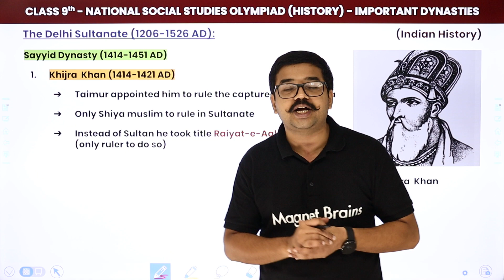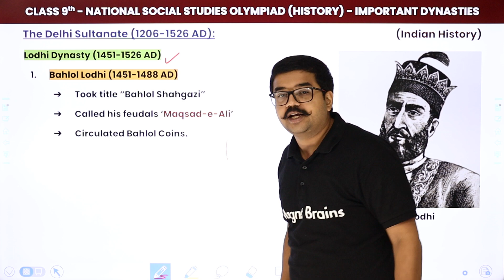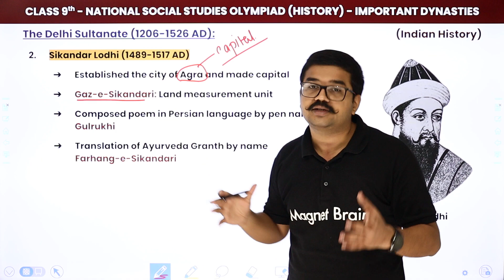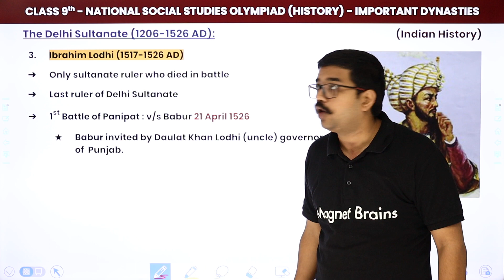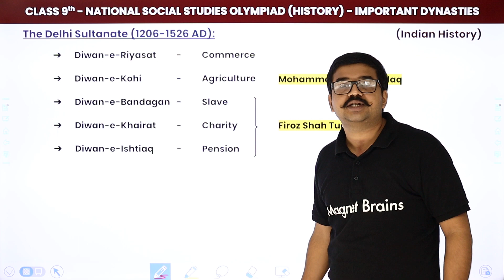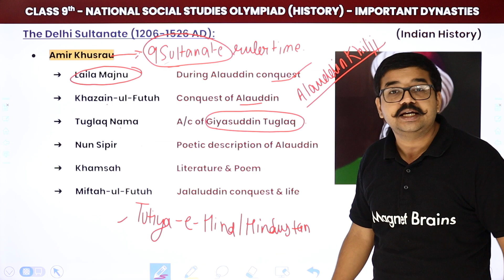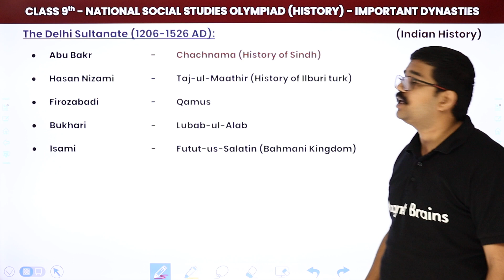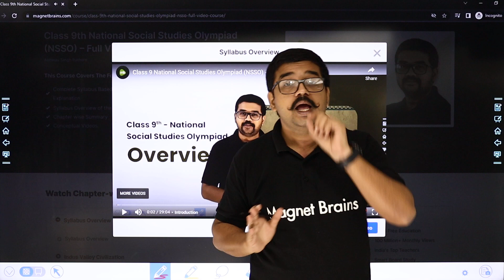The Delhi Sultanate - Sayyid and Lodhi Dynasty | Class 9 National Social Studies Olympiad (NSSO)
✔️ Class: 9th
✔️ Subject: National Social Studies Olympiad (NSSO) - Indian History
✔️ Topic Name: The Delhi Sultanate (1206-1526 AD) - Sayyid & Lodhi Dynasty
✔️ Topics Covered In This Video (By Abhinav Sir): The Delhi Sultanate (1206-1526 AD), Sayyid Dynasty (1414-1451 AD), Lodhi Dynasty (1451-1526 AD), Sultanate Administration, Literature in Sultanate
00:00 Introduction
00:42 Sayyid Dynasty (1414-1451 AD)
03:38 Lodhi Dynasty (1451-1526 AD)
08:49 Sultanate Administration
11:56 Literature in Sultanate

last ruler of lodi dynasty .